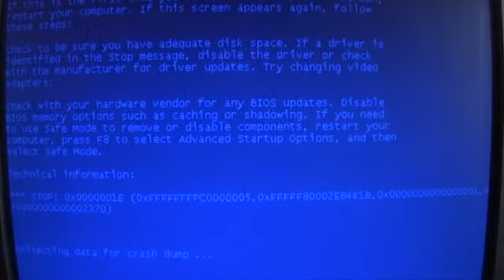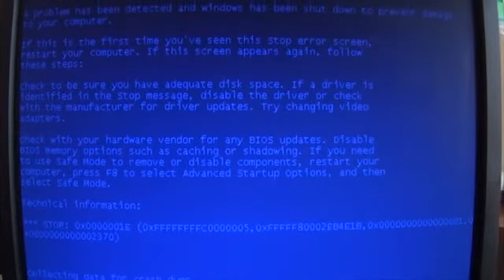broken computer can't even do the blue screen 22/01/2022